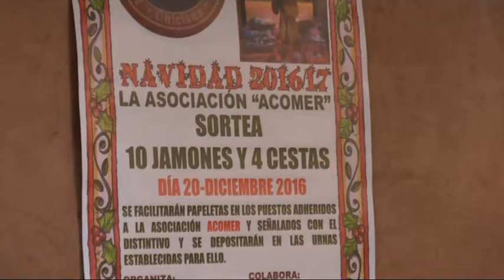CAMPAÑA DE NAVIDAD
La Delegación de Mercado y la Asociación Acomer ponen en marcha una Campaña de Navidad, que culminará con la rifa de diez jamones y cuatro cestas de productos entre los clientes del Mercado de Abastos. El sorteo se celebrará el próximo 20 de diciembre.